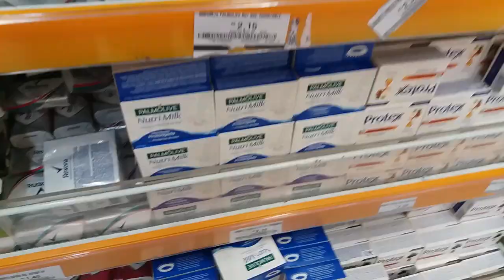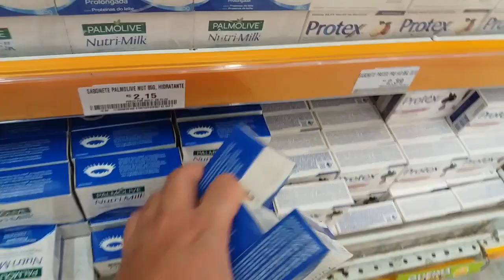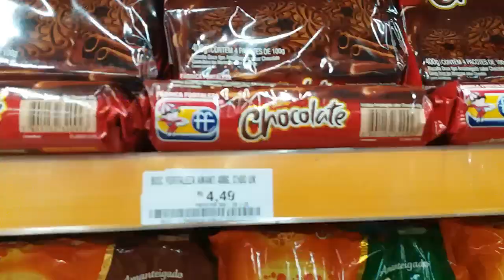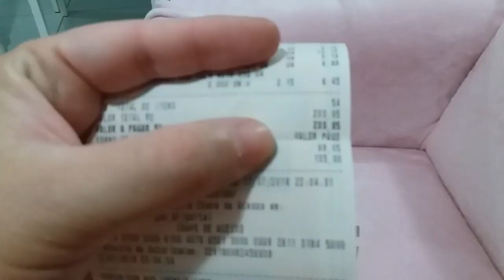Vlog: Compras de Supermercado e Titia pela segunda vez!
Oi gente, tudo bom? Vídeo de hoje é um vlog de compras da quinzena no supermercado e também contando pra vocês que serei titia novamente! Espero que gostem de acompanhar mais um dia em minha vida! Beijos

Me segue no Instagram: @mariliafarias